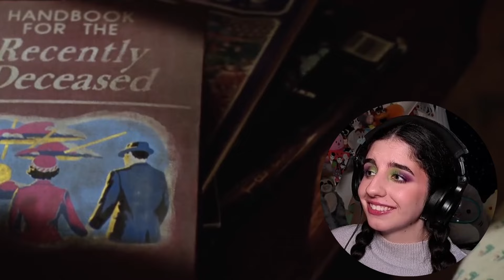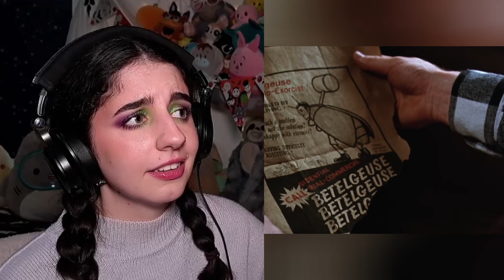REACTING To The Original BEETLEJUICE